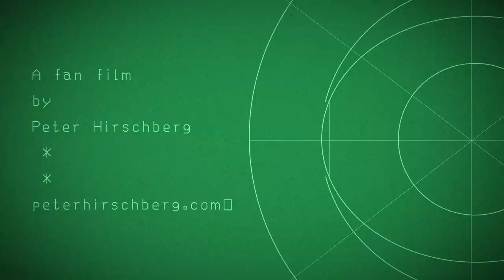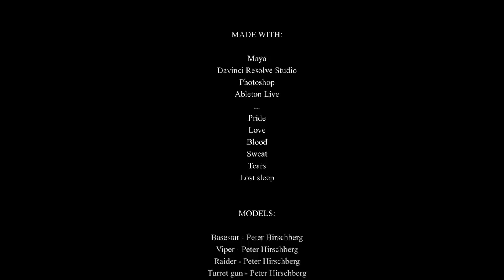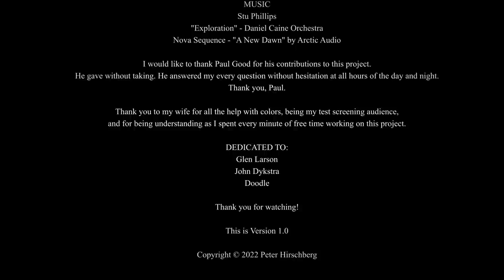Battlestar Galactica: "Perseverance" version 1.0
I present to you a mini Battlestar Galactica fan film I have been toiling away at for the past 4 or so months. I am releasing this as "version 1.0" as I don't feel it's complete yet, but after 4 months of grueling work I'm ready for people to at least see the progress. This is not for the purists as, yes, I'm aware there are many inaccuracies. It's not about that. It's for those who, like me, can still channel their inner 12 year old - playing with toys. Only these toys are in digital form. That has been my guiding principle through all this. I've invested a huge amount of time, money for new equipment and software, etc. More to come as I will continue to work towards completing this. So please enjoy and remember to crank up the sound!